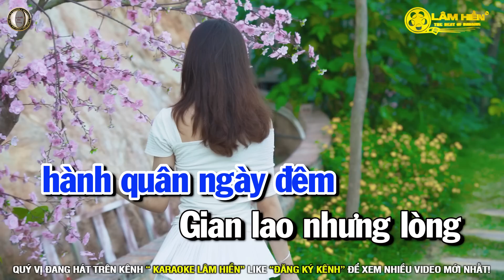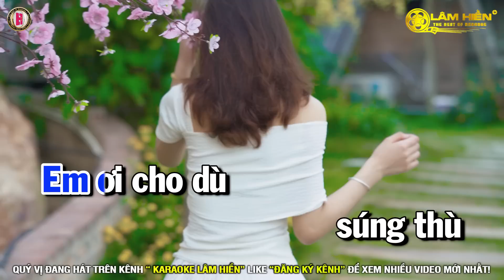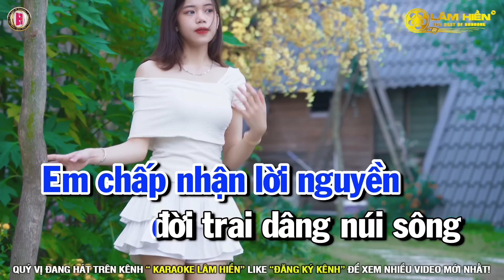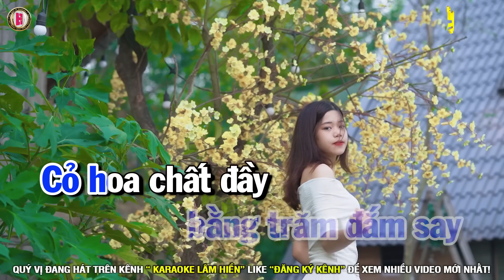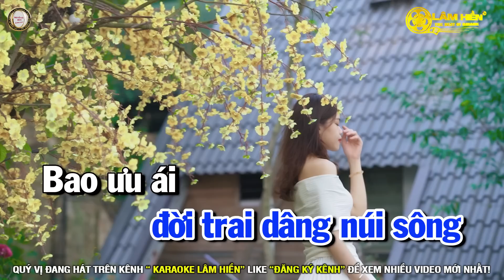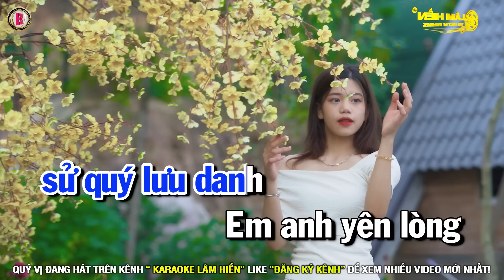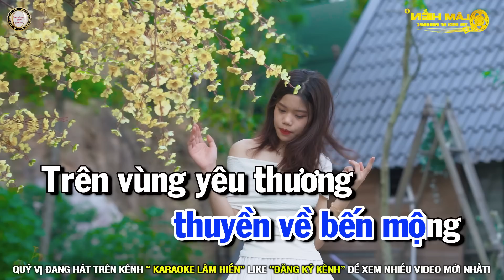Lời Tình Viết Vội Karaoke Nhạc Sống Tone Nam I Karaoke Lâm Hiền I Beat Phối Mới